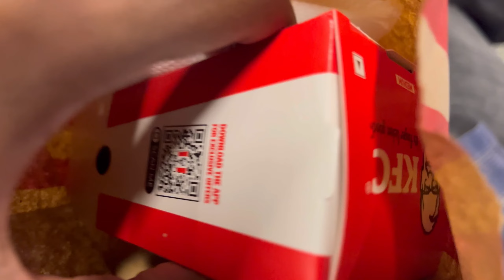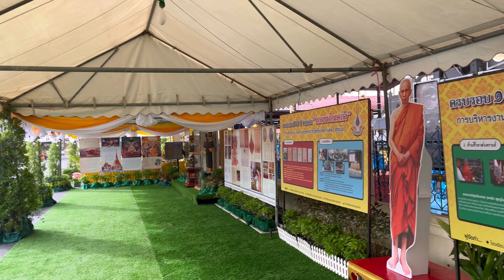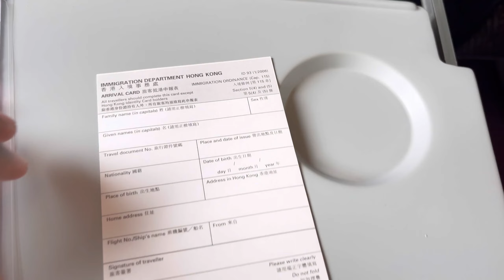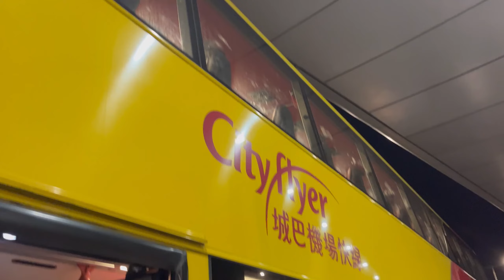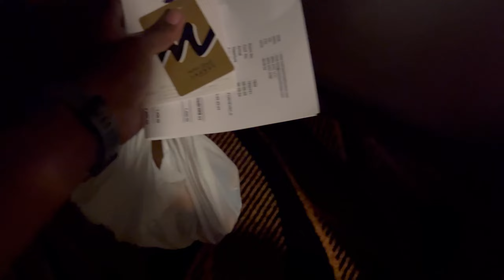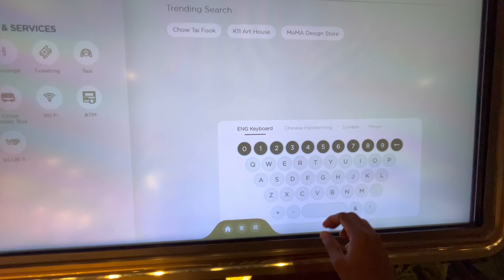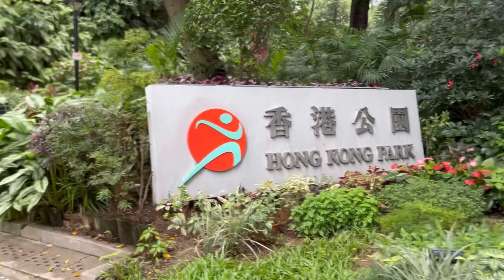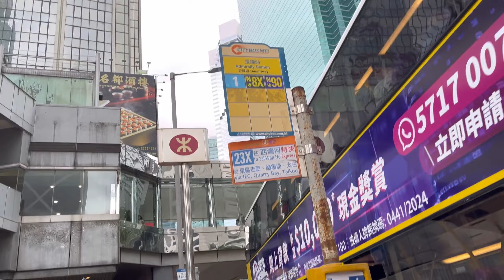Vaanga HONGKONG polaam 🤩🇭🇰